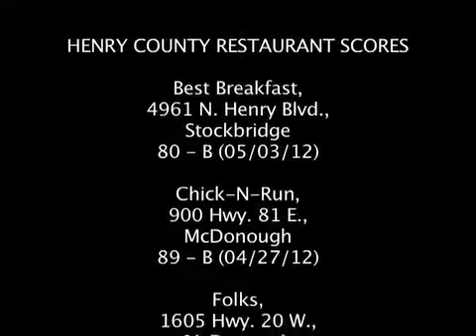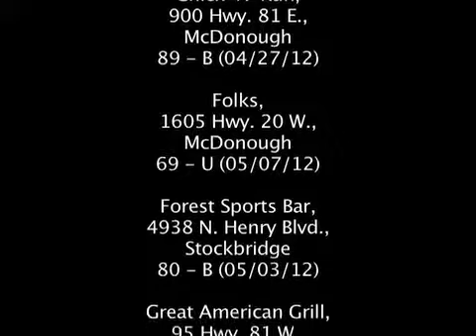SCB News - Week of May 14, 2012 Part 2